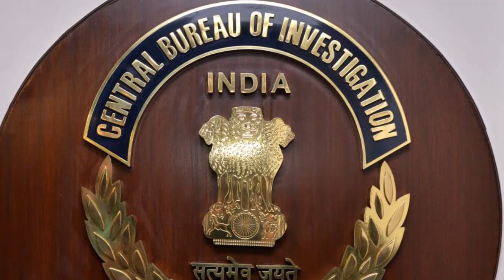CBI ke director subodh jaiswal ke khilaaf 15 saal purane mamle me Uddhav-Sharad Sarkar ka halafnama